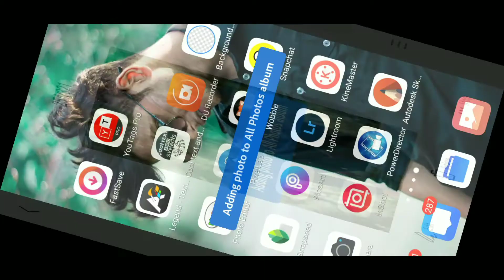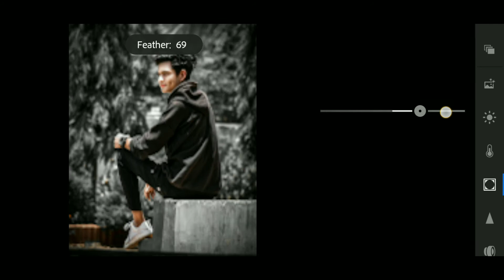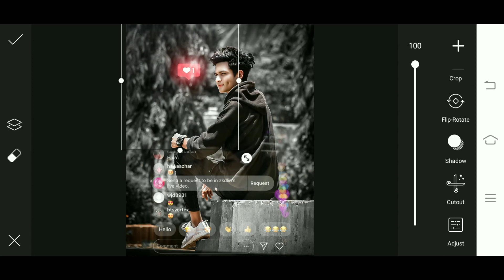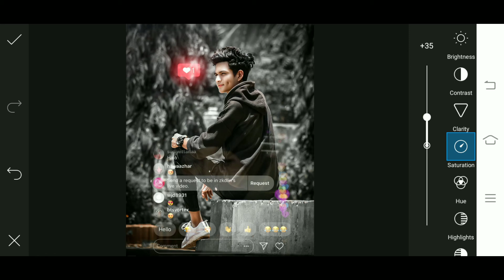Lightroom Instagram Live Chat Effect Editing🔥Instagram Viral Photo Editing 2020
More editing video 👇👇

lr photo editing 2020 new
2020 photo editing
picsart new editing 2020
photo editing
photo editing
picsart editing
picsart photo editing
picsart
new photo editing lightroom 2020
lightroom background color change
new lightroom photo editing tricks 2020
how to editing in lightroom
lightroom viral photo editing
lightroom mobile
photo edit lr
lightroom photo retouching tutorial
lightroom new tricks photo retouching
best photo editing lightroom
new colour editing
lightroom creative photo editing
lightroom new colour editing 2020
lightroom best photo editing
lightroom trending editing
lightroom photo editing in android
lightroom photo editing in mobile
new photo edit lightroom
lightroom new photo edit 2020
lightroom new update photo editing
lightroom new photo editing tutorial